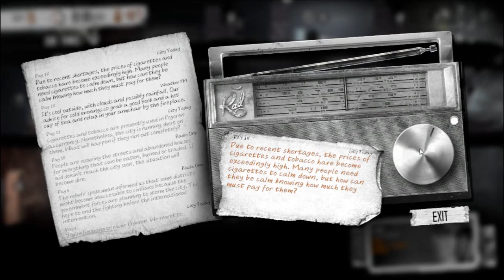This War of Mine - Ep12 - Scavenge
During war, soldiers aren't the only heroes.